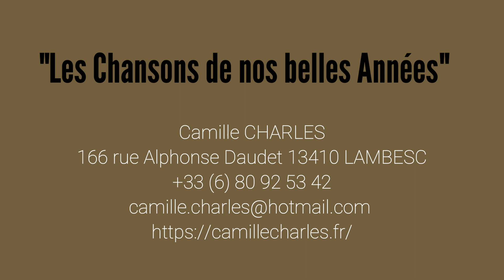Les chansons de nos belles années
production :  adagio prod